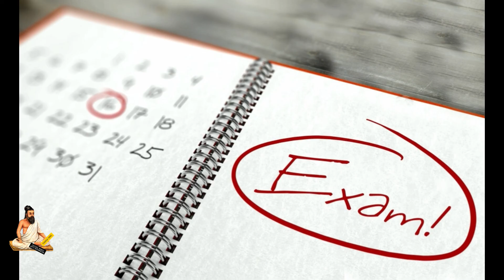AU UPDATES-44 INTERMEDIATE RESULT|FINAL YEAR'S ONLINE EXAM CASE|PASSED OUTS & SPECIAL CASE EXAM